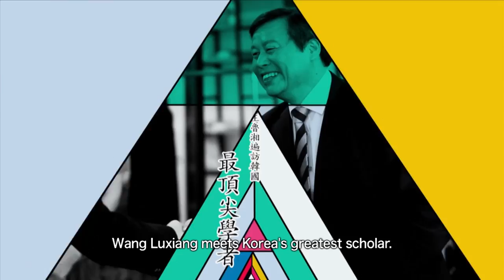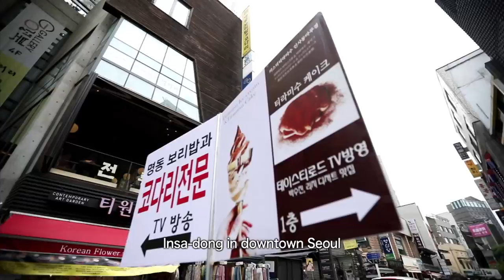[Arirang Special] Korean White Porcelain (문화대관원 6편)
Cultural Canvas Part.6 문화대관원 6편